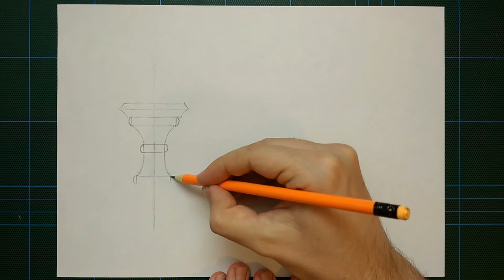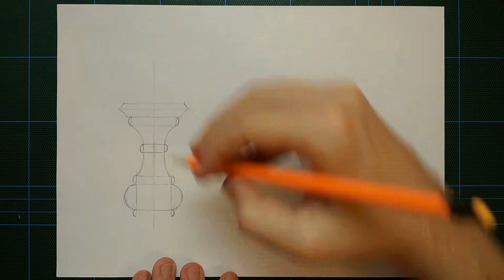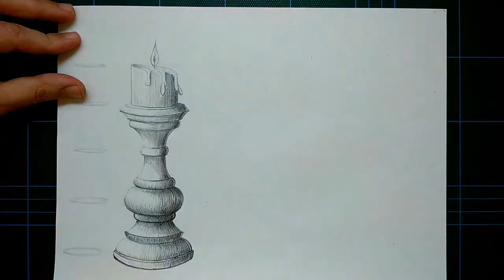How to draw: Cylindrical object draw - Candle holder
In this video you can see how I edit Cylindrical object, Candle holder step by step. First  we draw a Symmetry axis. Then draw we an axis, and draw we ellipse. Finally, draw an outline, and shadows. It will be 3d illusion.

Thanks!